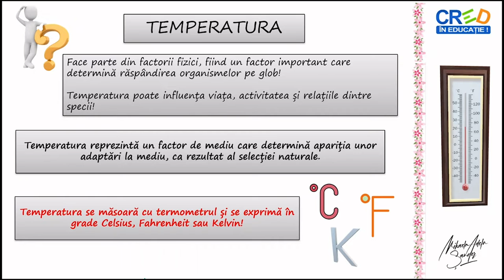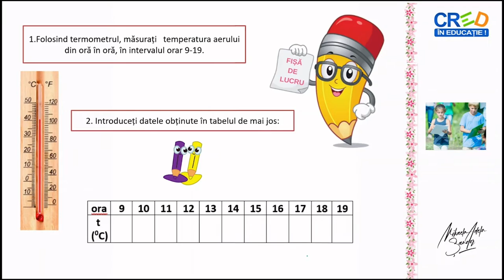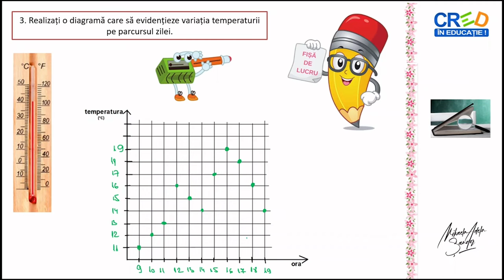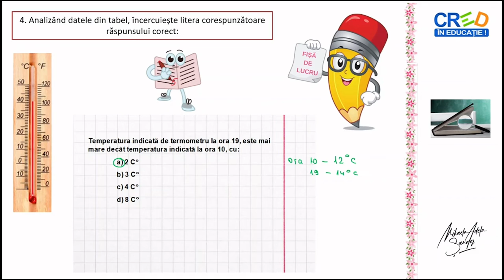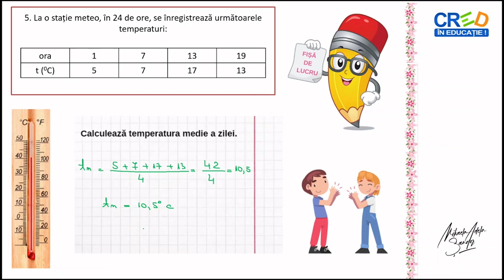Culegerea, înregistrarea și prelucrarea datelor privin variațiile factorilor de mediu - temperatura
Resursa educațională propusă are ca scop formarea competenței de a culege, înregistra și prelucra datele referitoare la variațiile factorilor de mediu;
- prin parcurgerea acestei resurse elevii vor putea măsura temperatura aerului,, vor înregistra datele, le vor prelucrara și interpreta;
- elevii vor înțelege modul prin care factorii de mediu influențează distribuția viețuitoarelor și necesitatea adaptării lor pentru a putea supraviețui în aceste medii.